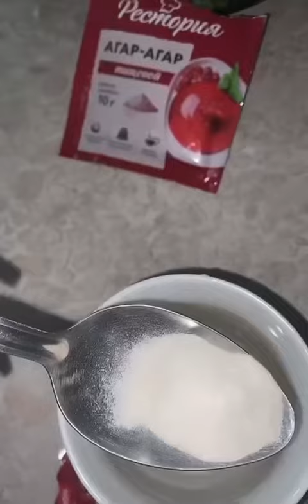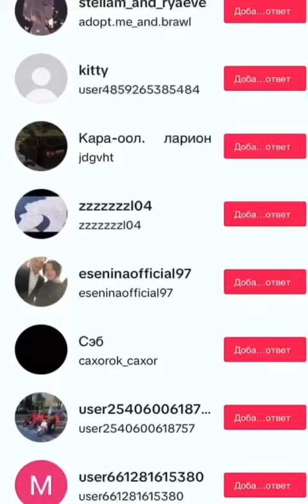Полезные патчи для глаз из огурца, кто уже делал??